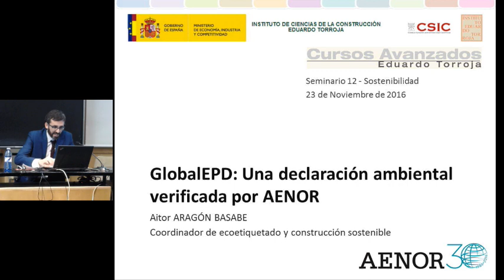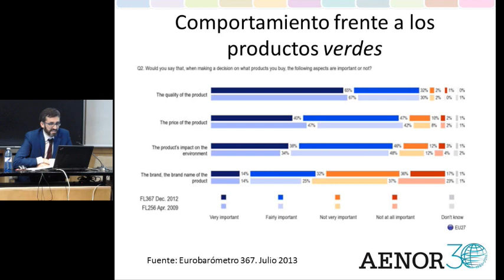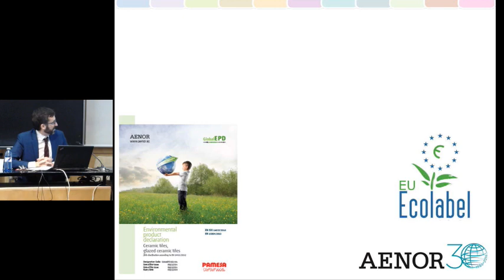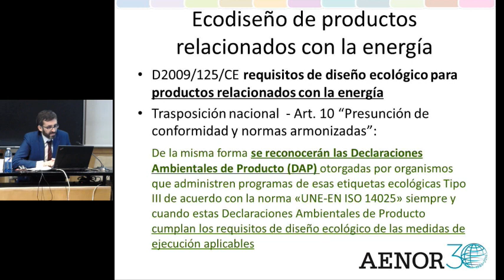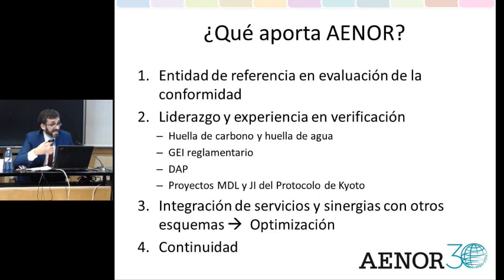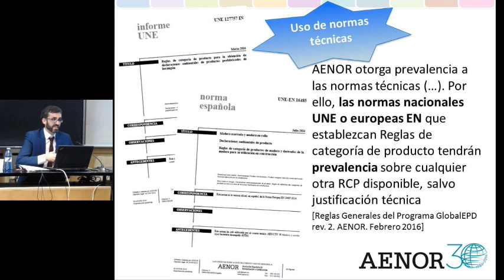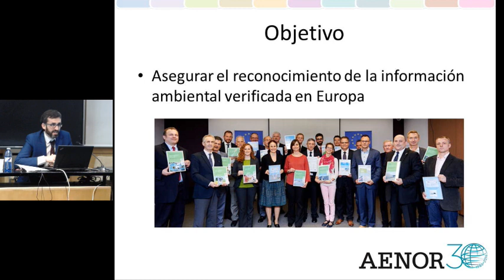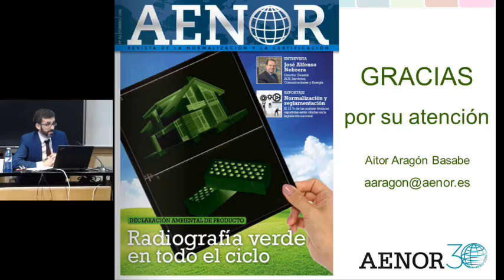Verificación de Declaraciones ambientales de producto (DAP). Programa GlobalEPD de AENOR.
D. Aitor Aragón. Coordinador de Ecoetiquetado Dirección de
Certificación de Producto. AENOR.